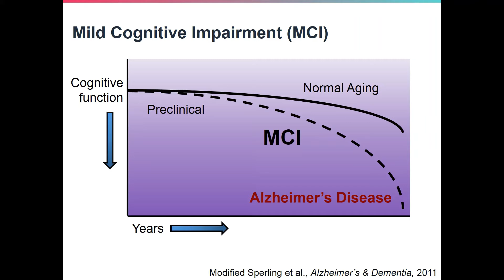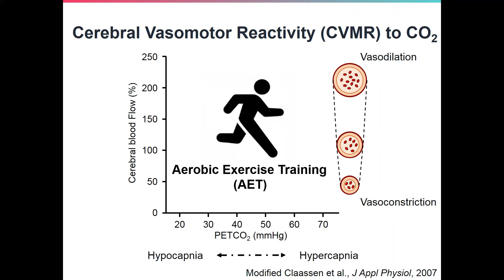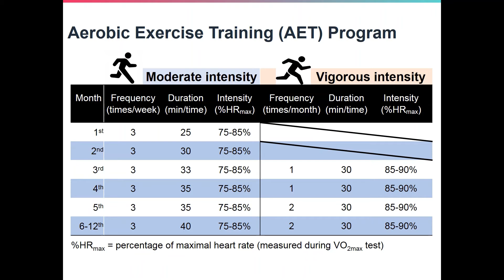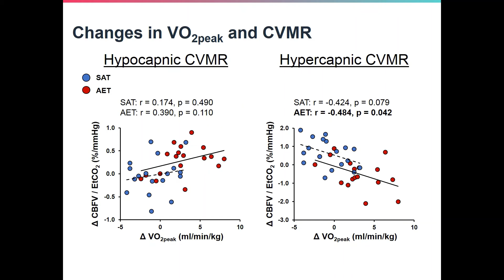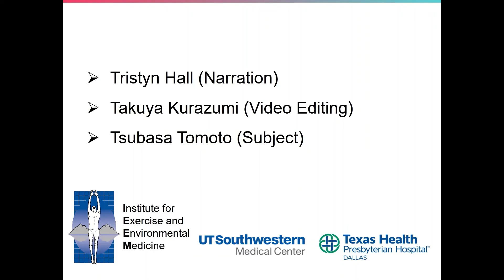Exercise Altered Cerebral Vasomotor Reactivity in Patients with MCI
Tsubasa Tomoto, PhD, of the Institutes of Exercise and Environmental Medicine (IEEM) describes the effects of one-year aerobic exercise training on cerebral blood flow regulation in patients with mild cognitive impairment. More information regarding this study can be found